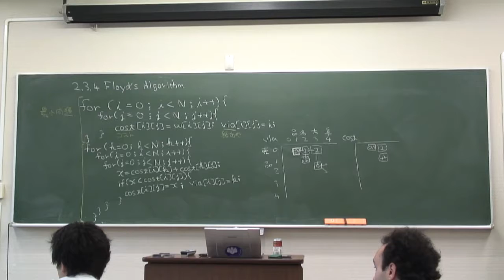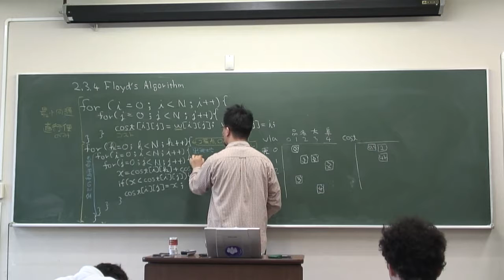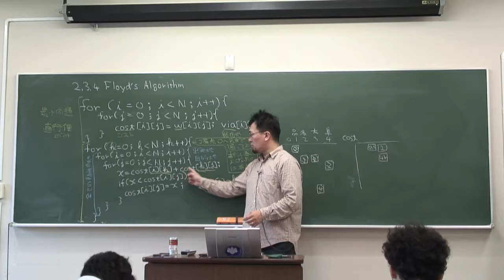データ構造とアルゴリズム(2008/05/20-5/7-3/5)